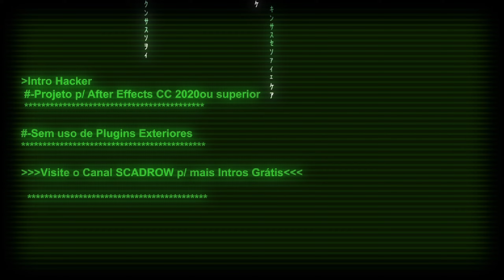KANCA MAÇI SATTI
Cihaz : Ipad Pro 4.Nesil 11'' / 512 GB

❓ SCADROW Kimdir?

Selamlar! Ben Alper yani Scadrow. Scadrow, oyunlarda kullandığım ve kendimin türettiği bir nickname. 24 yaşımdayım. Kanalıma Pubg Mobile içerikleri yükleyerek YouTube hayatıma başladım. Bu kanala öğretici ve eğlenceli içerikler çekip yüklüyorum. Aslında kendim eğlenirken sizlerin de bu eğlenceme ortak olmanız için burada varım. Daima yorumlarınızı okuyor ve bu yorumlar ışığında kendimi geliştiriyorum. Kanala destek olan, beğeni atan, yorum atan, videolarımı sonuna kadar izleyen herkes candır. İyi ki varsınız!

Reklam ve işbirlikleri için 👉 Instagram : scadrowpubg